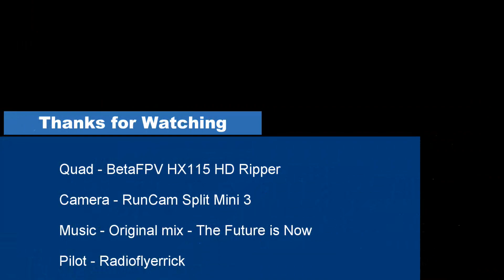Flying a full pack by the clubhouse